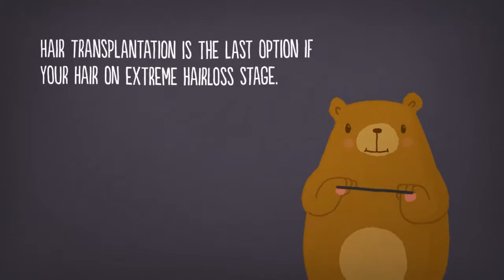hairgenesis for hair translplantation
Hairgenesis is the only non drug hairloss solution for men and women.